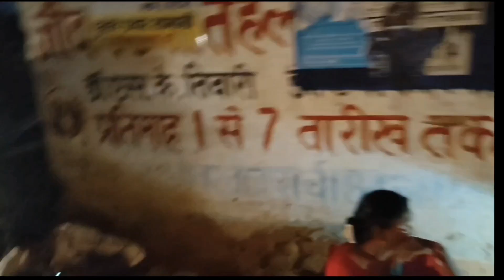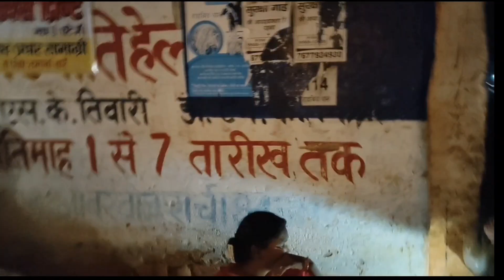Bero market evening vlog 💥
A ormanjhi Bazar
Duranda Bazaar
K Morabadi Bazaar
Ratu Road Market
Bahu bajar
main road market
upper Bazaar Market
ranchi biggest market
Duranda Market
Durwa market
Tapkara Bazaar
Torpa 8azar
Chainpur Bazar
Cumla Bazar
Lohardaga Bazar
Netarhat Bazar
ratu Bazar
Mukmundro Market
Market
Bazar
kisan
Latehar Market
Gumla Bazar market
Cumla market
Local Bazaar
fruits market
Banchi market
Ranchi Bazar
Bero Bazaar
Bero tribal Bazar
Cumla Bazar
x Lohardaga Bazar
Khunti market
Batu Boad manket
village Market
village Bazar
village food
A village life style
Bazaar
Mane Boad Market
Upper &Bazaar Market
Tapkara Bazar
Namkum Bazar
Morabadi Bazaar Market
Üamshedpur Manket
Bihar Market
A patratu Manket
Durwa Market
Jhankhand biggest wholesale Market
Üharkhand Manket
Ranchi market
Ranchi Bazar
Jharkhand Bazar
Namkum Bazar
Nagri 8azar
Baro Bazar